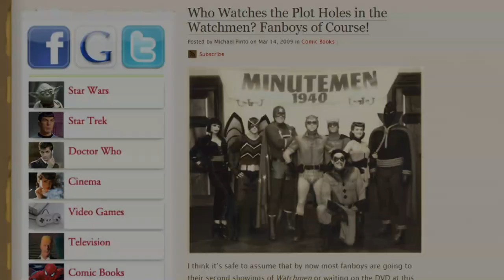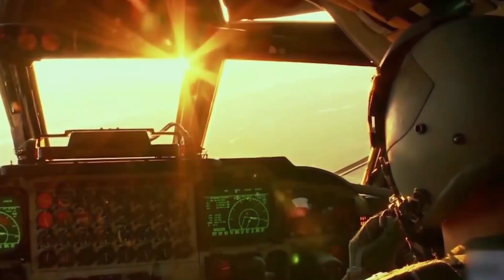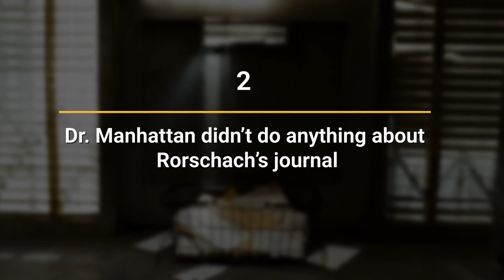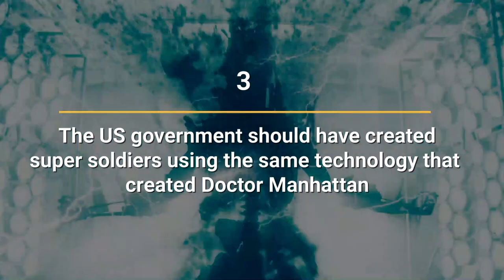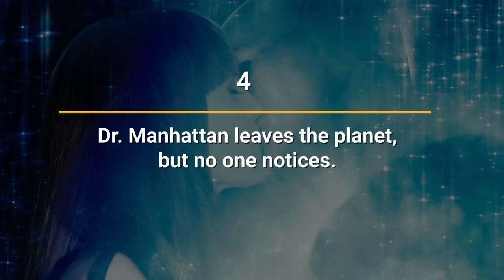How to Fix All the Fake Plot Holes in the Watchmen Movie's Contrived Plot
I explain why some of the Watchmen movie's so-called plot holes are actually annoying plot contrivances and how to fix them for a better and more engaging plot. Support Slackernoon with the links listed below the timestamps.

Writer: Jude Zambarakji
Narrator:

0:00 What a Fake Plot Hole Is.
0:17 Dr. Manhattan Could Teleport the Nuclear Weapons
2:09 Dr. Manhattan Forgets About Rorschach's Journal
4:38 The US Never Creates Super Soldiers Using the Intrinsic Field Subtractors
5:17 No One Notices Dr. Manhattan Leaving Earth
7:04 Blaming Dr. Manhattan for Genocide Won't Lead to World Peace
11:36 Rorschach Should Have Gone to a Safe Prison

Bitcoin: bc1q0zg60ay5hga7fr9zx3p5dyr8p9zaqd337wtd2z
Ethereum: 0x86A8B9b383a6f66eDff2ca4cfC78fCDa9296BA5D
XRP: rf7YJgp9v5KJJkS9zLhACntzMFyZ7vDpRA